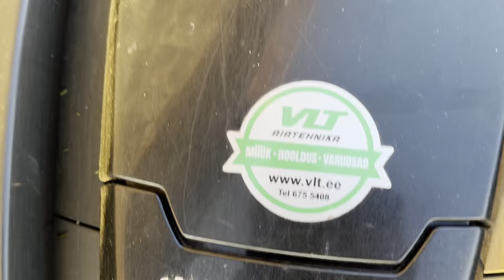29. April 2024